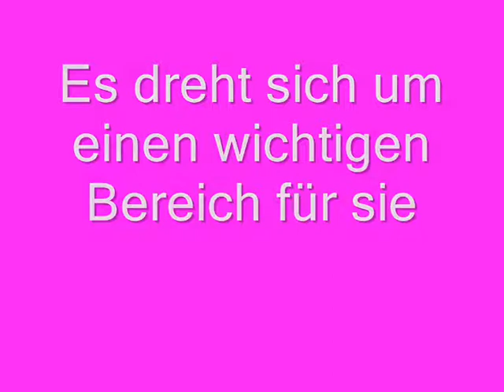Pferde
Das ist das Video für eine gute Freundin! :-)

Danke nochmal für deines über Flugzeuge!